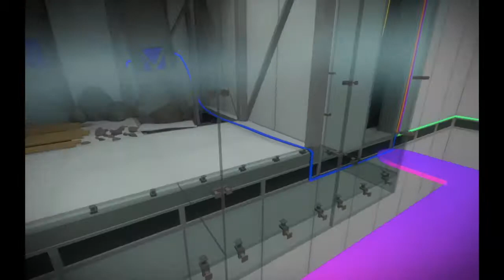The Witness Playthrough: Episode 37: The Cave Entrance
Special thanks to LB for gifting me this game!

Blind playthrough. I head back to the mountain to try and find the entrance to the caves, but not before getting distracted by a few more environmental puzzles.